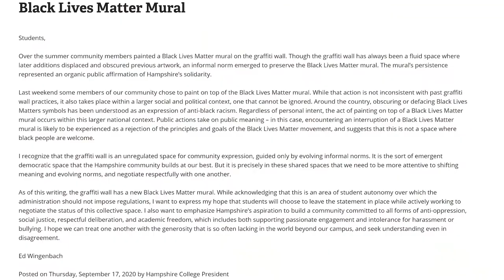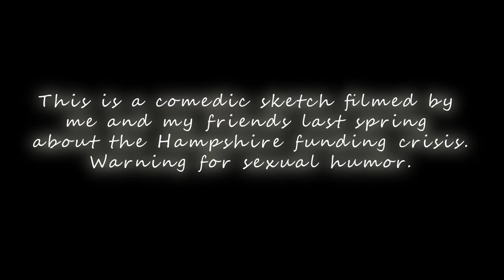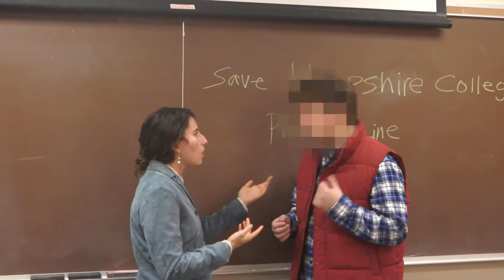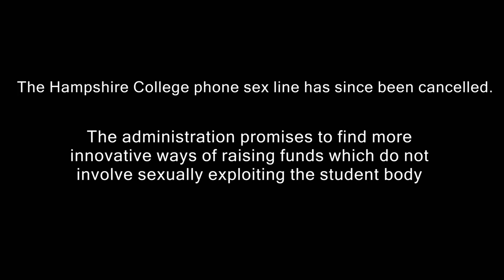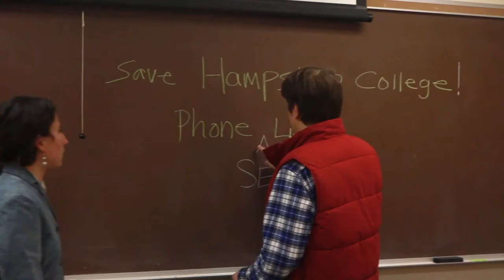Infinity S4.5:E1 (Pandemic Edition)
We are back on the Hampshire campus (Hampus) and so is Infinity Productions!